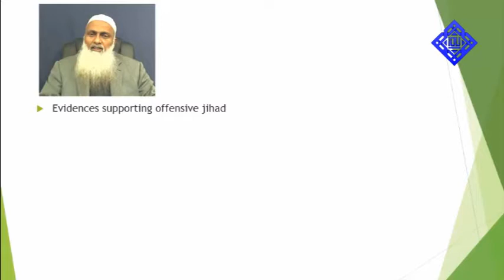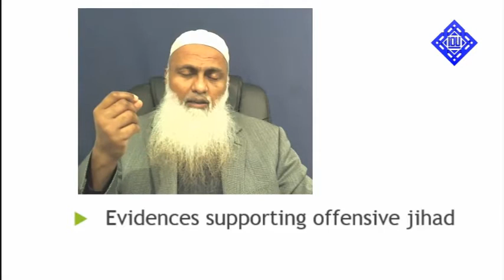Muhammad Anwar Sahib on offensive jihad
This is a part of a lecture delivered online at IOU by Dr. Muhammad Anwar Sahib about offensive jihad. The lecturer brings proofs that offensive jihad is valid, claiming ijma on the issue. However, it is not the majority view.